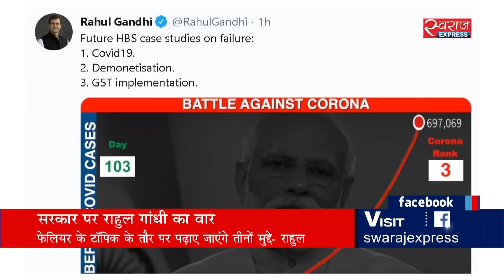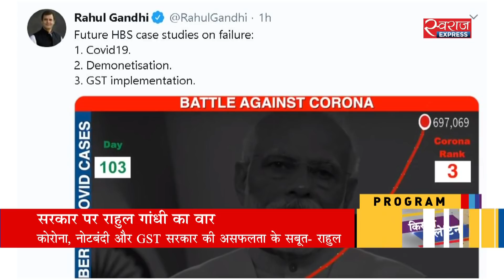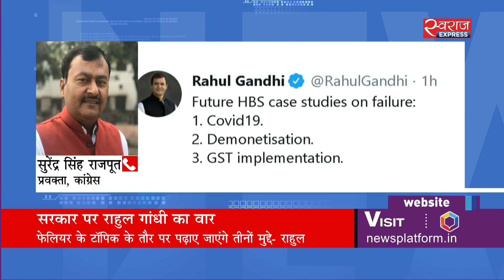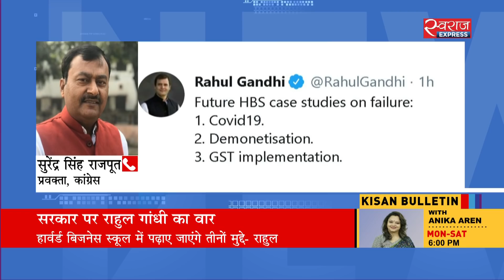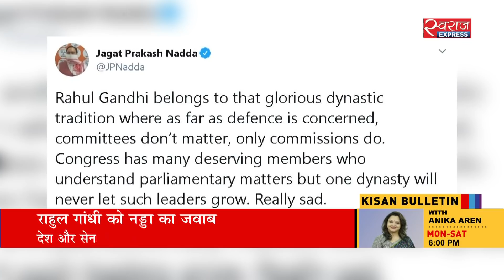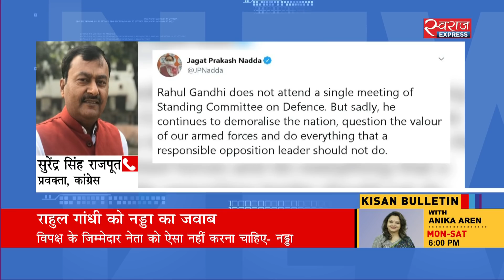राहुल के वार पर नड्डा का पलटवार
कांग्रेस के पूर्व अध्यक्ष राहुल गांधी ने सोमवार को प्रधानमंत्री मोदी का एक वीडियो साझा कर सरकार को घेरा. राहुल ने लिखा कि भविष्य में जब फेलियर पर कोई स्टडी होगी तो इन बातों को बताया जाएगा. इस पर बीजेपी अध्यक्ष जेपी नड्डा ने पलटवार करते हुए कहा कि राहुल गांधी गौरवशाली वंश परंपरा से संबंधित हैं. जहां तक रक्षा का संबंध है, समितियां मायने नहीं रखतीं केवल कमीशन ही करती हैं.